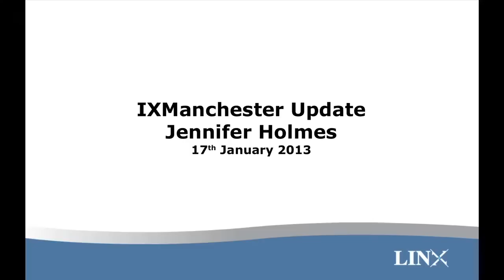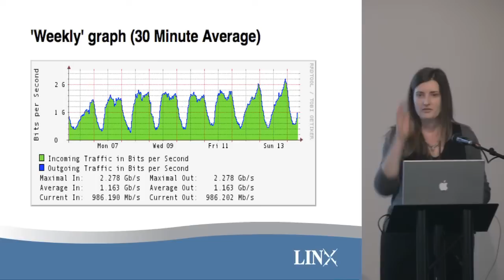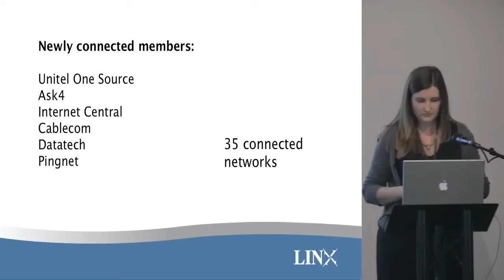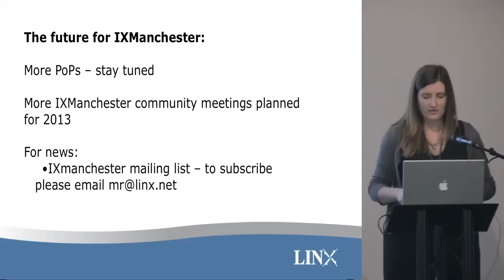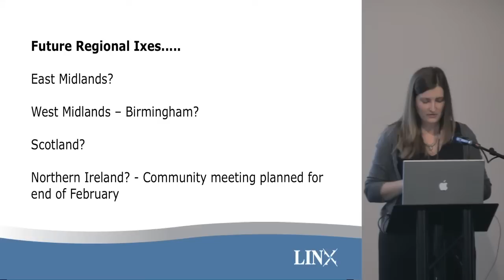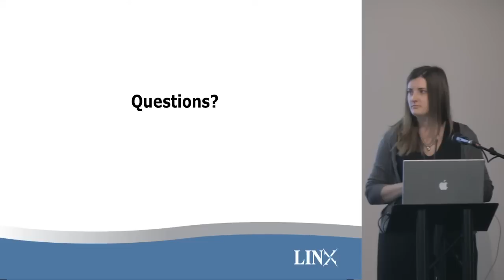UKNOF24 - IXManchester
Jennifer Holmes (LINX)